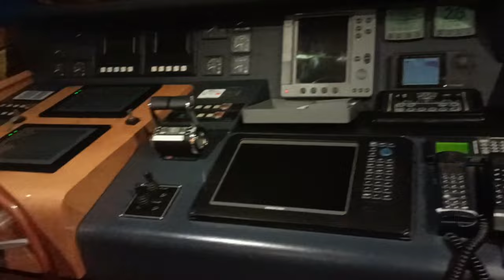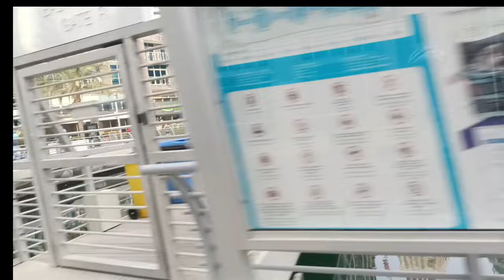dubai investment park to nas cycling track and mina Rashid marina loop uae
= dip to nas cycling track at mina Rashid marina dubai ride
=nakabudol ng idol natin at nagpahinga sa yacht recovery.
1.part-1 Jebel Jais Ras Al Khaimah UAE
2.part-2 jebel jais ras al khaimah uae
3.part -3 jebel jais ras al khaimah uae
4.part -4 Jebel Jais Ras Al Khaimah UAE
5.part -5 jebel jais ras al khaimah uae